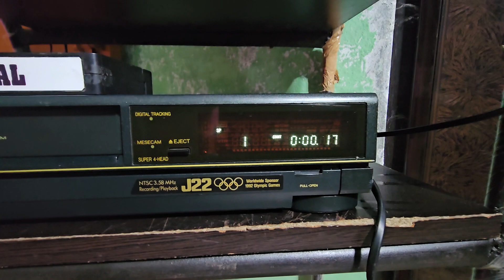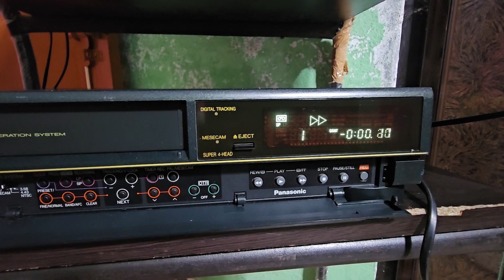PANASONIC J_22 4 HEAD NEW VCR JAMMU FOR SALE #INDER KUMAR VCR JAMMU MY